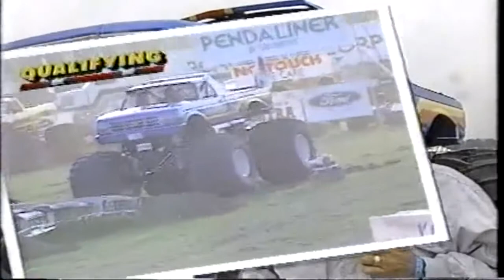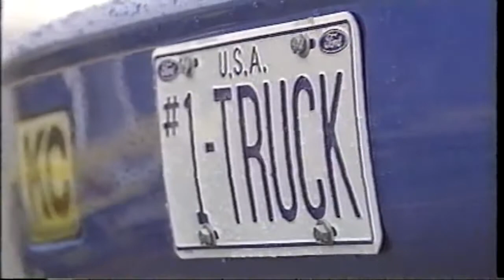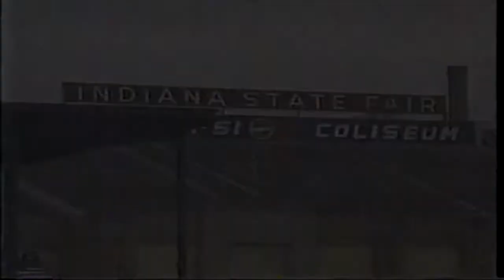1992 PENDA Monster Truck Challenge Indianapolis, IN Race 1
Rollover endo.